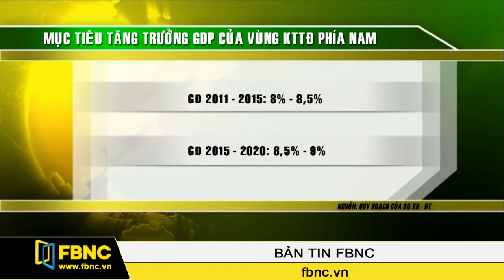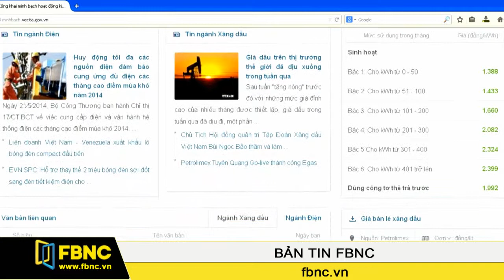06/06/2014: Bản Tin Trong Nước (Phần 1)